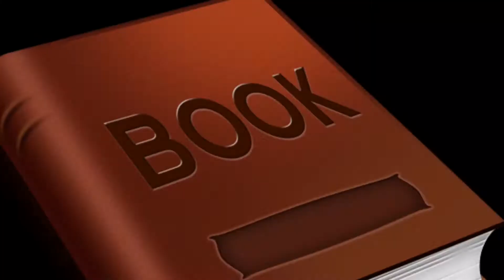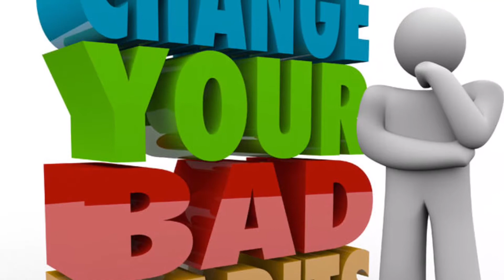How to change your habits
The creation of new habits